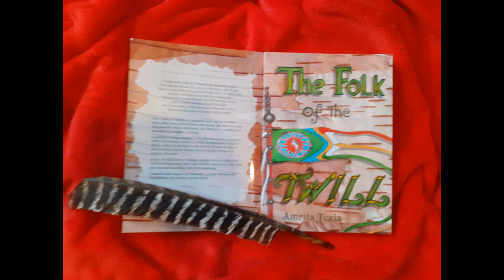FOTT CH3 P1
The Folk of the Twill
Chapter 3
At the Cornflower Farm
Part 1